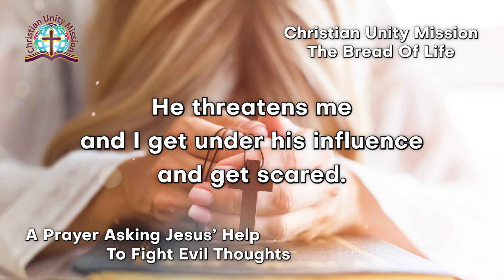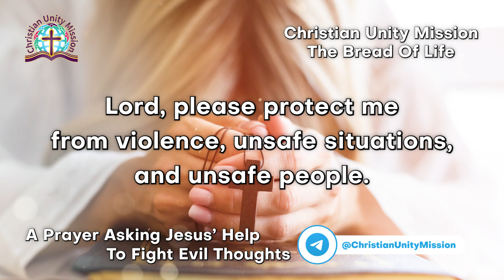The Bread of Life | A Prayer Asking Jesus’ Help To Fight Evil Thoughts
Today's Prayer
🔴 A Prayer Asking Jesus’ Help To Fight Evil Thoughts 🔴

Jesus,

I come to You today, asking You to protect me from all evil and doubtful thoughts.
There are many scary things that can happen and I have seen it with my eyes.
Having bad experiences through all my life makes me vulnerable to believe
the scary thoughts that the devil throws into my mind everyday.
He threatens me and I get under his influence and get scared.
These thoughts make me anxious and depressed all day.

Help me, Lord, and come to save my mind from all these evil
and scary thoughts.
I rebuke in Your almighty name all the evil thoughts.
I proclaim Jesus’ authority and power over all the devil’s attacks.
Lord, please protect me from violence, unsafe situations,
and unsafe people.
I give all my worries over to You, Lord.
I humbly ask You to help me in my time of need.
I cannot overcome all theses attacks on my own,
but in Your precious name I rebuke all the evil spirits now.

Jesus, I need Your grace of comfort and peace now.
You said ask and you will be given.
I come to You now asking in prayer
and supplication to help me to overcome all
anxiety and fear.
In Your almighty name, I pray.
Amen.